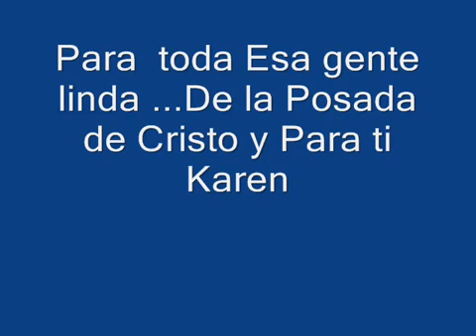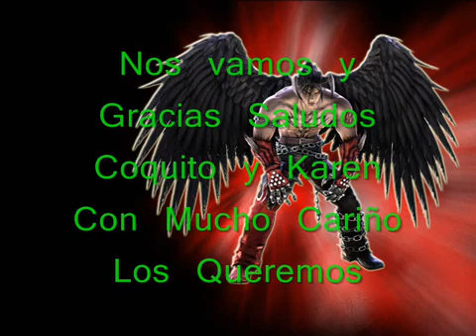Linkin Park Y sus Amigos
Todo este video es para la gente que le gusta ver la realidad jaja  no somos uno de los mejores somos los mejores toda la vida